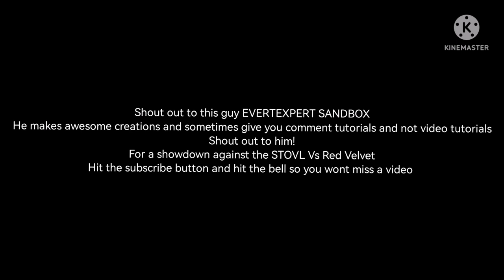Red Velvet is almost ready (Thanks EVERTEXPERT!)